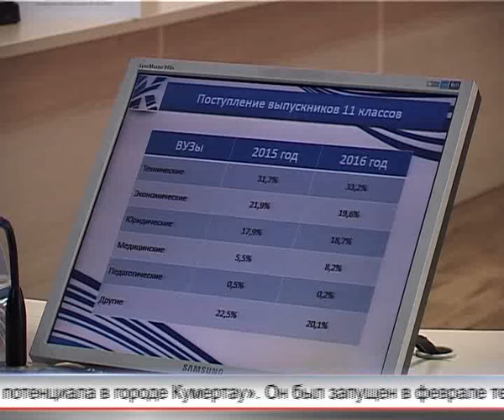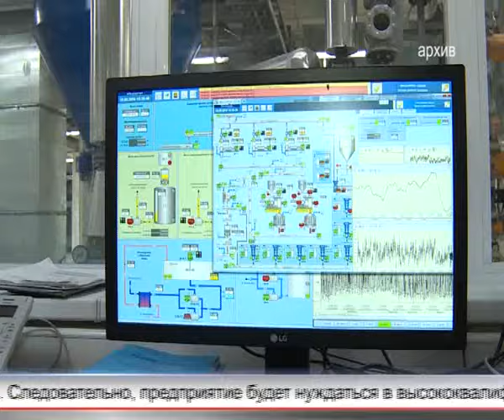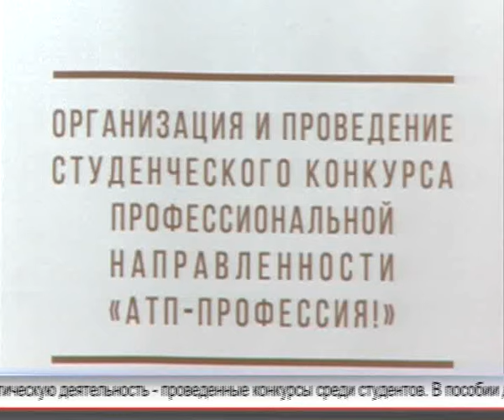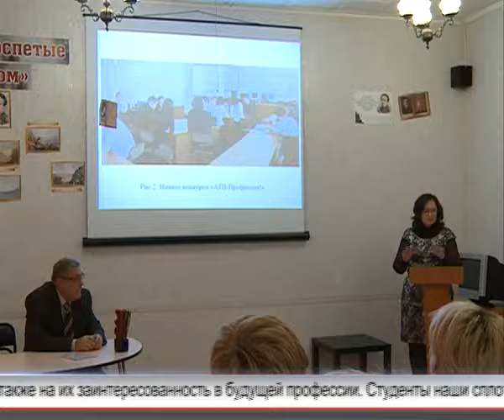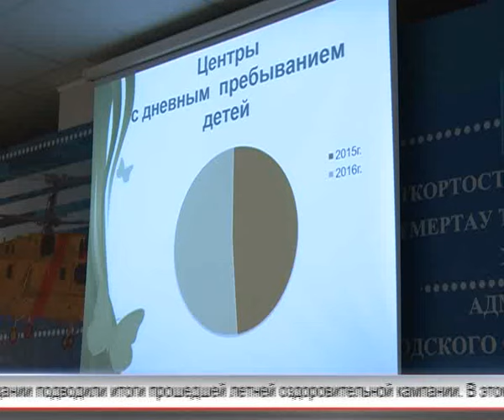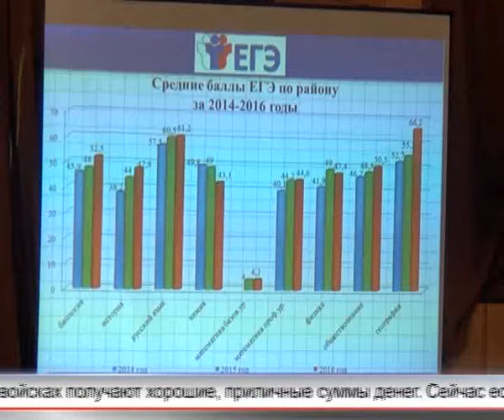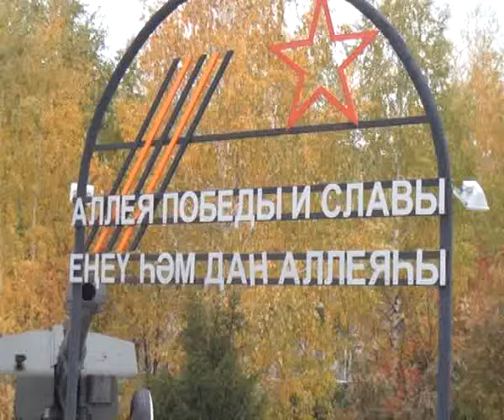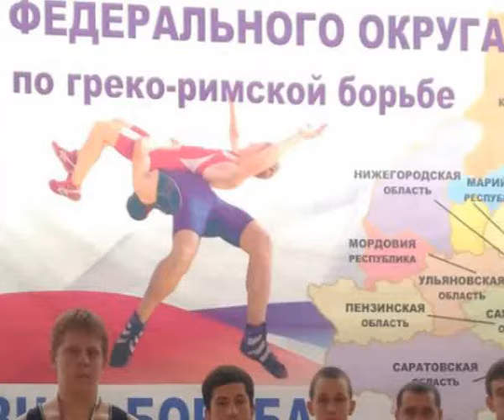Арис Новости 19 10 2016